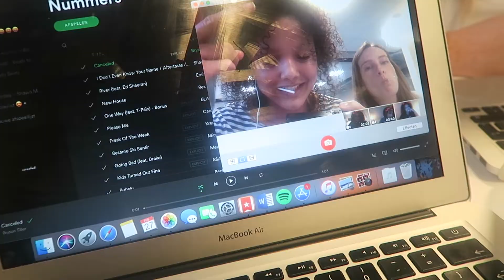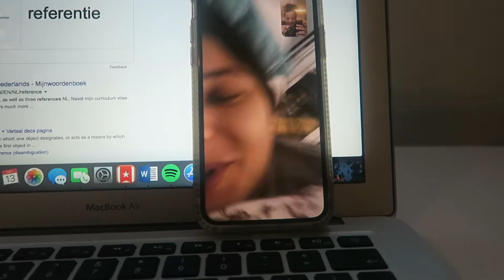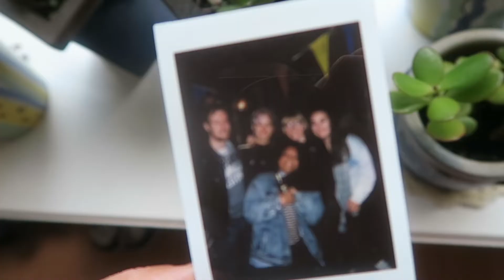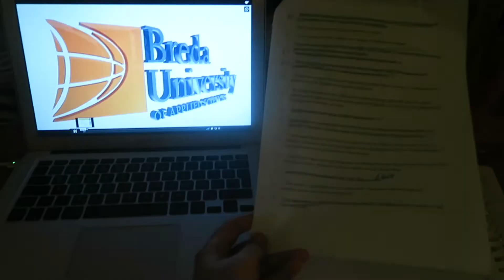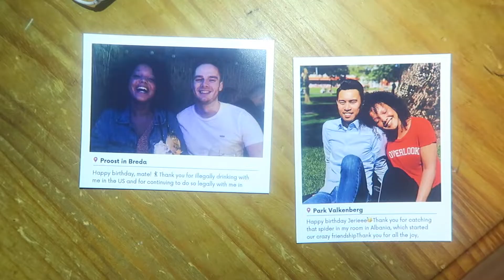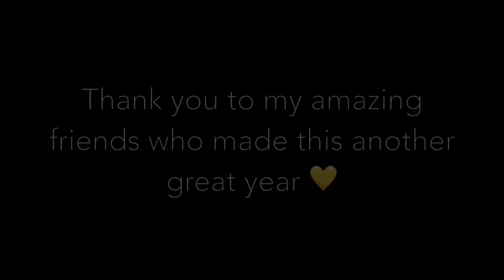I Filmed One Second A Day For A Year! ✨ 2019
In the previous two years I felt extremely down... In 2019, I decided to be happy again and capture everything that made me feel that way.

After 2019 ended I honestly thought "Oh was this it? I haven't really done anything this year, I haven't really achieved anything", but after putting together this video, I realized I had a great year and that's all thanks to my amazing friends!
I danced on way (too) many parties, had way too many drinks, went to some amazing concerts: (Shawn Mendes, Jess Glynne, Drake, Ariana Grande and Khalid), went on some fun trips to Vienna and Edinburgh and had some amazing hair growth! (Seriously, look at the evidence in this video 😅🦁)

Everyday may not be good, but there’s something good in every day

Special thanks to Morgen Yates, whose 2016 video inspired me to do this.
I hope you enjoy and please stick around for more videos! :) x